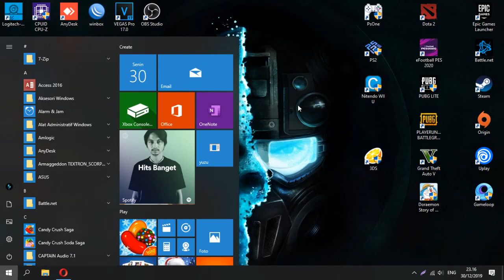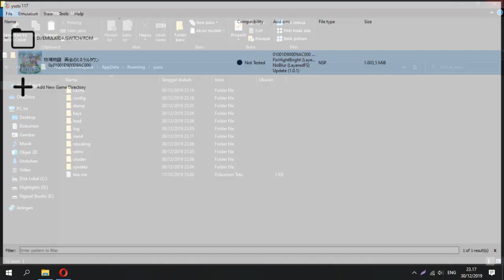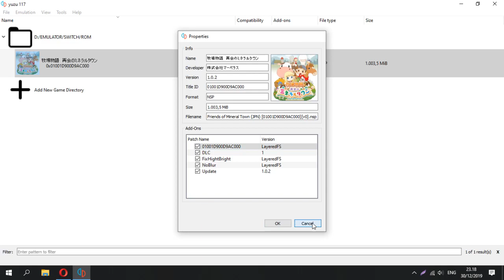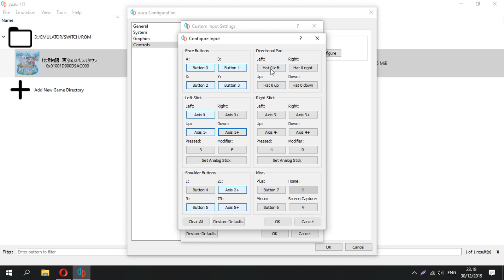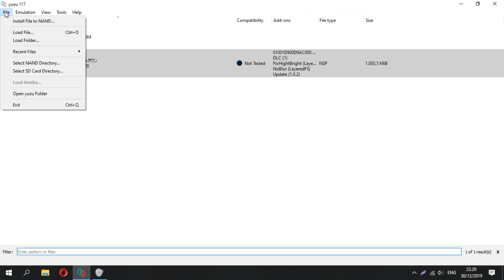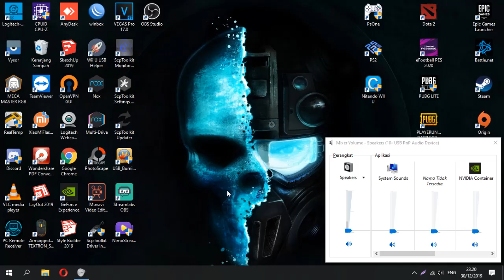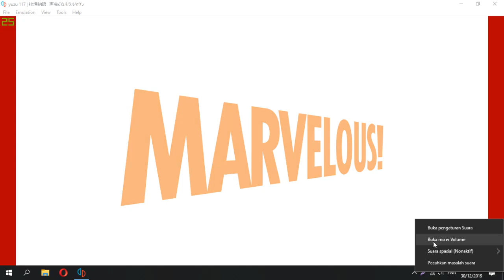FIX Yuzu | Update 1.0.2 Story Of Season_Friend Of Mineral Town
Update terbaru main SOS Friends of mineral town di yuzu official tanpa blank dan support untuk AMD